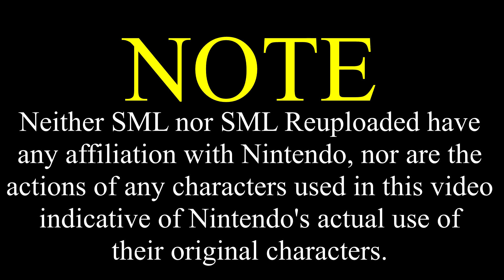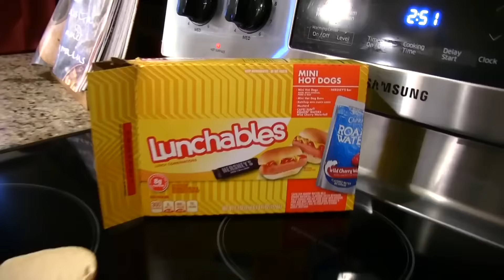SML Movie: Jeffy's Coma [REUPLOADED]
Original Description: Mario needs Shrek'shelp to save Jeffy!